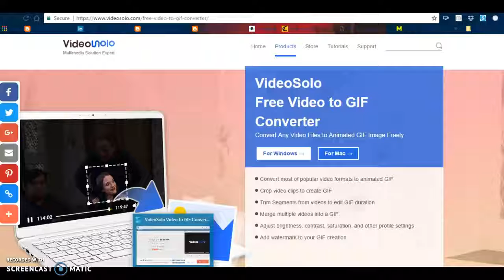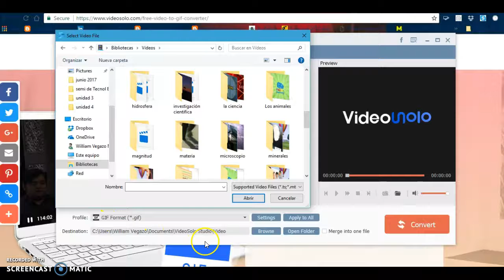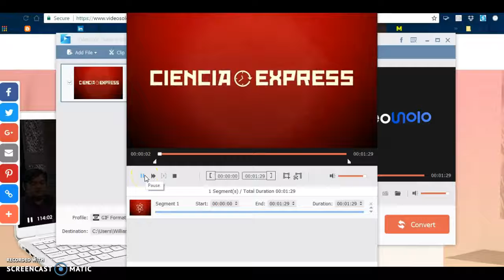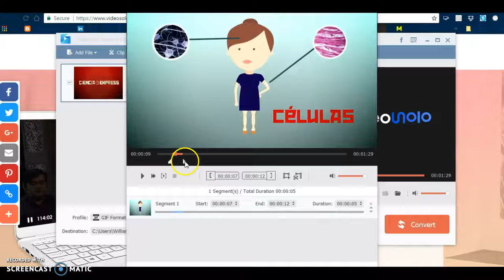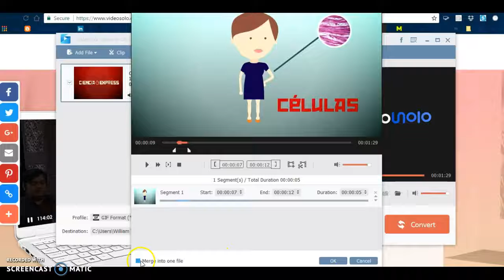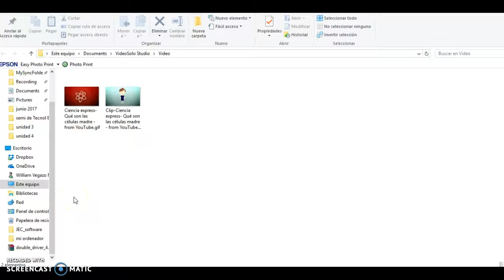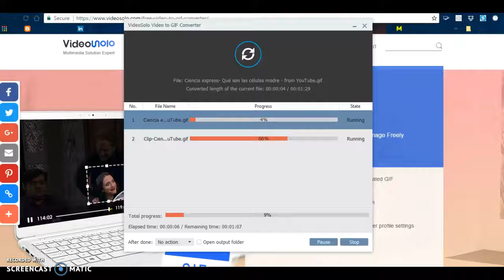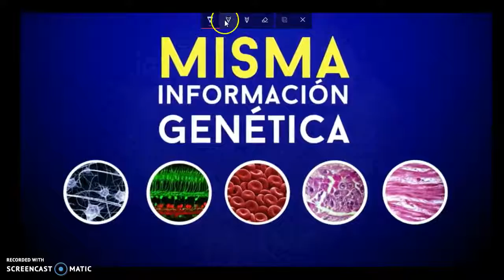VideoSolo Convertir video a Gift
Convertir video a Gift